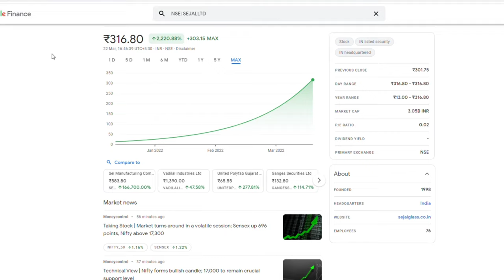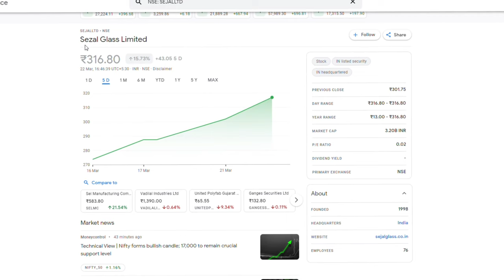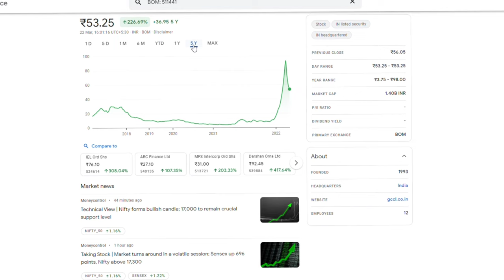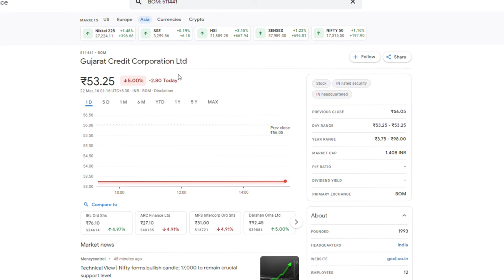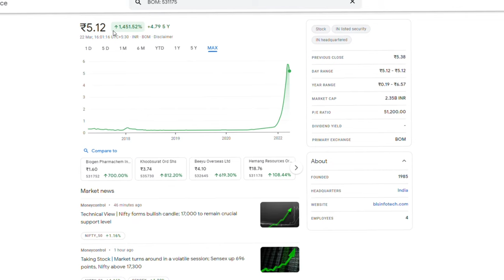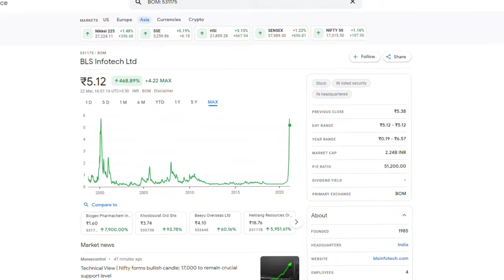TOP 5 best stock growth in long time 6 month 2,200% returns /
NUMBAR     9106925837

2nd Camera Canon 90D
50MM LENS
CAMERA TRIPOD